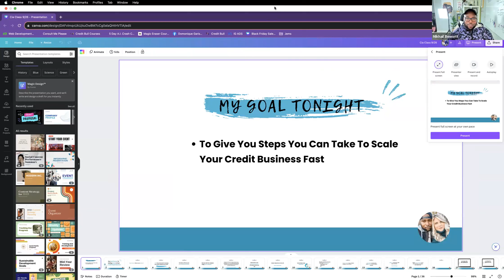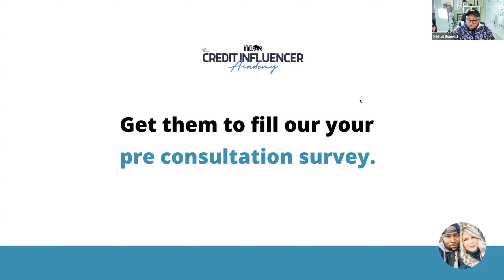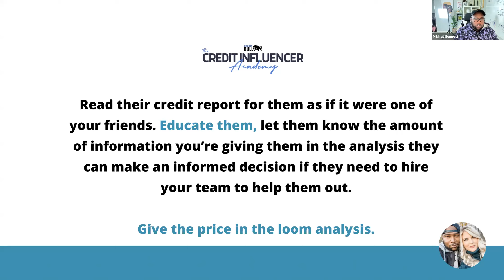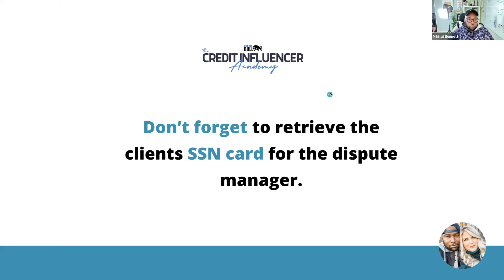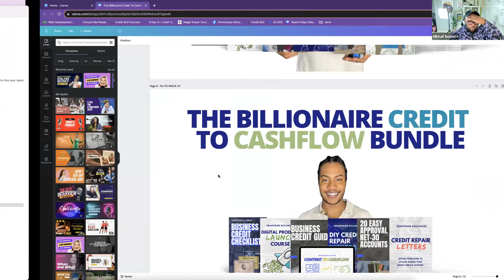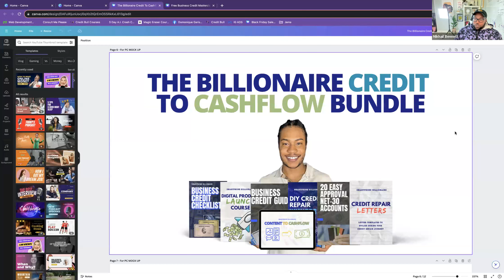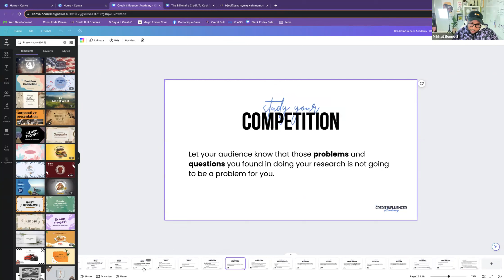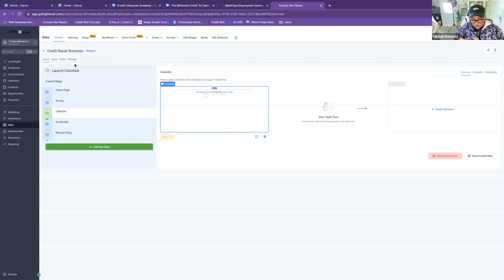Don’t Start A Credit Repair Business Until You Watch This!!!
Are you ready to start and scale a 6-figure credit business? Look no further! Whether you're new to the industry or aiming to expand your existing business, our program is designed to help you succeed.

Inside the Credit Influencer Academy, you'll learn:
How to set up your credit business correctly

Strategies to generate thousands of leads weekly
Conducting effective credit appointments
Online marketing tactics to attract clients
Scaling your business with referral teams, virtual assistants, systems, and automations

If you're new here, or just now hearing about the Credit Influencer Academy, we recommend watching our free training on starting a 6-figure credit business:

Ready to take the leap? Gain instant access to the Credit Influencer Academy Course and Communities and start building your credit empire today: